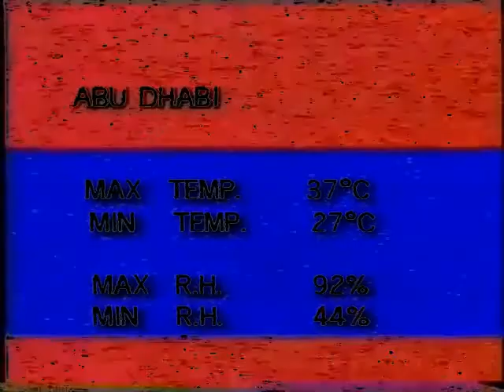as the necromancers